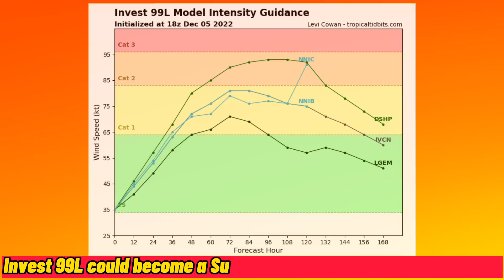Hurricane Season may not be over! Invest 99L *Could* Form into a Tropical/Subtropical System - WWS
0:00 - Intro
0:22 - Synopsis
0:45 - NHC Forecast
0:55 - Where is it heading?
1:13 - Intensity Guidance
1:30 - Outro

A rare Subtropical Storm may develop this week, and could earn the name “Owen”.

About me:
Hey! On this channel you will find plenty of weather related content covering ongoing and upcoming dangerous weather events.